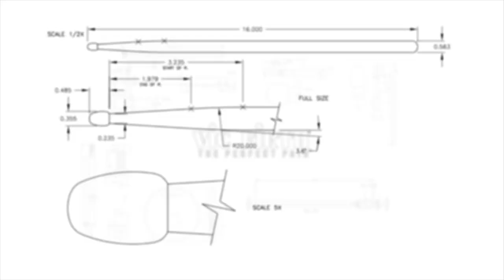tHUNder Duo - Gabor Dornyei & Kornel Horvath London Drum Show Performance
tHUNder Duo - VF Artist- Gabor Dornyei performs with Master Percussionist Kornel Horvath at the London Drum Show Education Zone Stage at London Olympia Conference Centre.